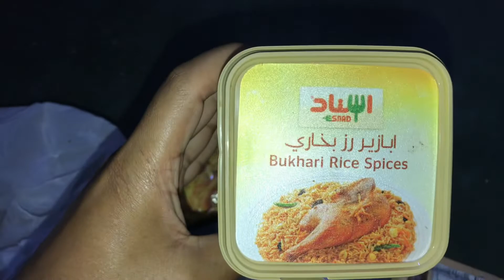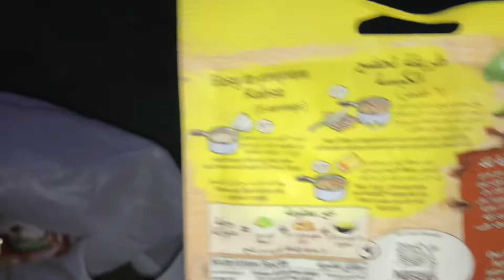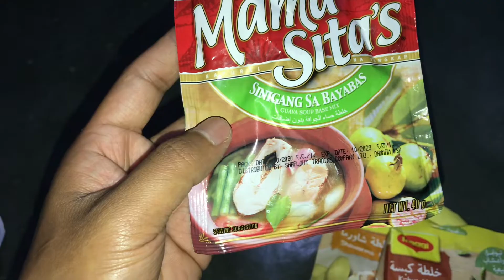New trip plan kori ASU hunkale jaam bhal place etat | ghrt thaki thaki amoni lagi goise 🥺